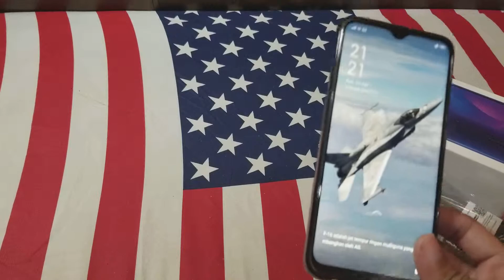Wow! Beli Oppo F11 dapat Hadiah JBL Speaker!